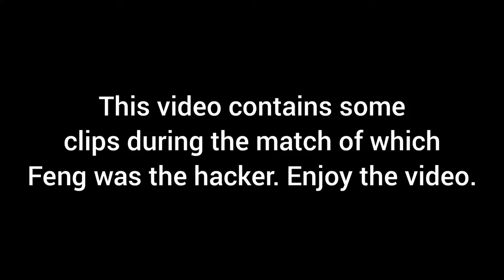Dead by Daylight - Encountering a Wild Hacker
So yes I reported the hacker along with Claudette and Zarina for joining forces with the Feng. Meg I believe was innocent but I won't know for sure unless she stayed in the game.